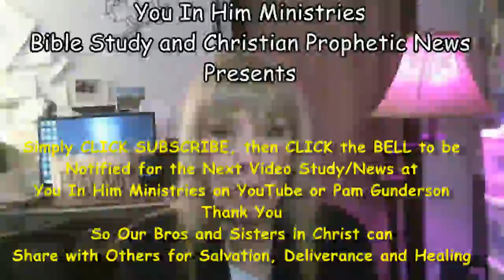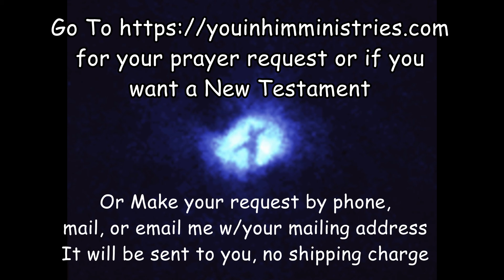DAILY MANNA - JAN. 10, 2022 - GEN. 19:1-20:1-18; PSALM 6:1-5; PROV. 3:1-4; MATT. 7:1-29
Daily Readings through the Bible in One Year read by Pam Gunderson, Host of You In Him Ministries.